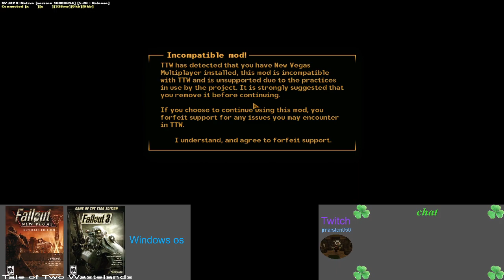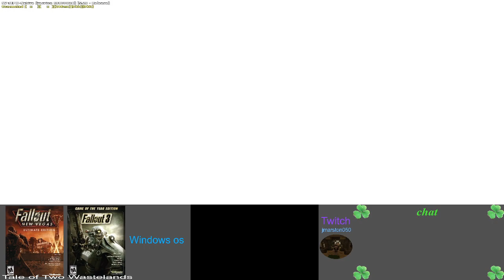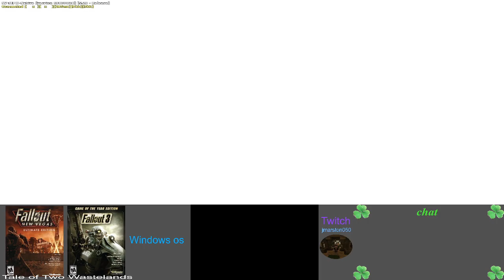A journey through 2 fallouts at once fallout a tale of two wastelands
if you want to join the server to play fallout new vegas and fallout 3 with me and other community members join the discord found in my twitch channel links area or using the command !discord in chat on my twitch it works when live and offline